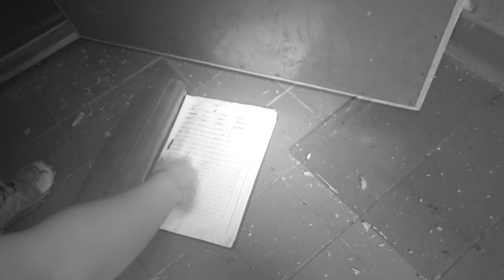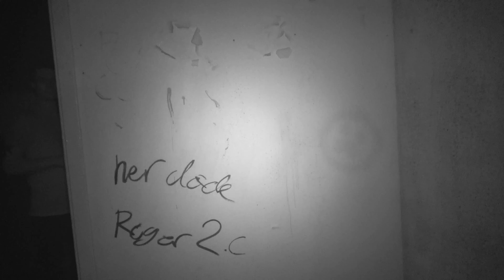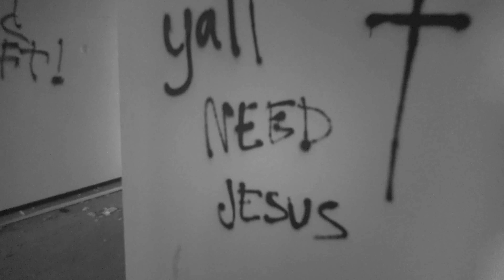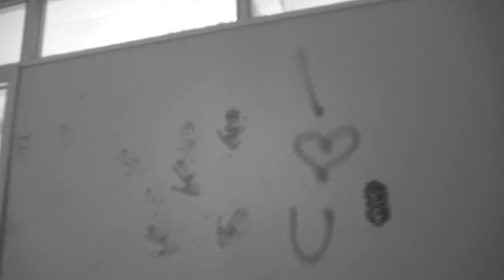Norwegian Ghost Hunters - Dale Mentalsykehus 2020 med gjester #6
Geir, Eirik og Emma (rekrutt) fra NGH var på Dale Mentalsykehus i fire dager hvor vi inviterte en del gjester til å delta. Dette er en av flere videoer som kommer. Vi har tillatelse fra grunneier til å være på stedet, og alle deltakere i videoene har samtykket til publisering.

Den videoen her er et godt eksempel på at det ikke alltid skjer så mye på alle runder vi går, men gir samtidig et bra innblikk i hvordan hovedbygget ser ut. Veldig lite reaksjoner på instrumenter, men vi fanger opp en del stemmer på lydopptak som vi vil publisere i bedre format senere.

Kommenter hvis du ser/hører detaljer som vi ikke har oppdaget!

Denne videoen er fra hovedbygget på Dale Mentalsykehus.

Gjester i denne videoen: Kim, Mikela, Espen, Marianne.
Kamera: Jenny (Investigation Norway)